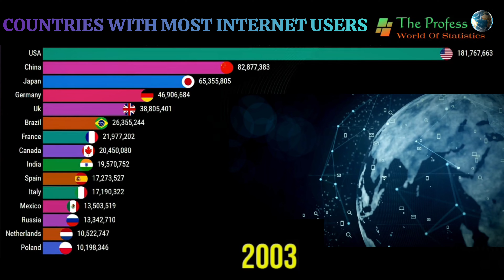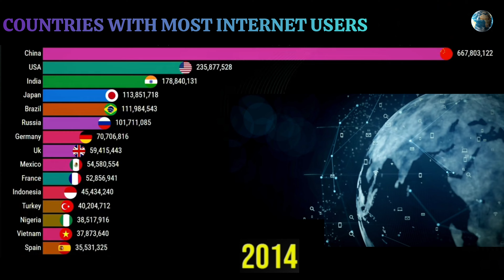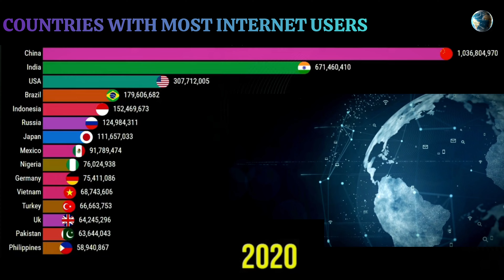Countries With Most Internet Users| Highest Internet Users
Internet users are defined as persons who accessed the Internet in the last 12 months from any device, including mobile phones. Percentage is the percentage of a country's population that are Internet users. Estimates are derived either from household surveys or from Internet subscription data.

All United Nations member states are included, except North Korea, whose number of internet users is estimated at a few thousand.

Data from Statista and Internet World Stats estimates that the total number of internet users at the end of 2023 is around 5.3 billion.